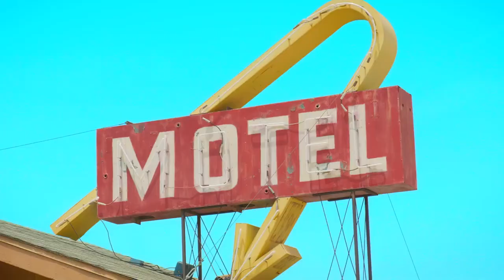BEST SUMMER SONGS - DEEP HOUSE MIX - Eli Cole - Cruel Summer, Otilia - Foreign Song Gelmesen Robbe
BEST SUMMER SONGS - DEEP HOUSE MIX - Eli Cole - Cruel Summer, Otilia - Foreign Song Gelmesen Robber Dj Remix New  Shakira Dua Lipa simi 492
Clean-Channels Playlist Mix made with Love by  Youtube Music Channel:
00:00:10  |  01. Eli Cole - Cruel Summer
00:02:52 | 02. Otilia - Foreign Song Gelmesen Robber Dj Remix New Shakira Dua Lipa similar voice
00:05:54  |  03. Bya Nella - Desire
00:08:44 | 04. HAPPY BEE - Give me your love
00:11:56 | 05. Otilia - Tres Amores AVB Brothers Remix
00:15:16 | 06. Lofty Squad - Love Call

Welcome to our curated selection of the hottest international hits, with hottest girls featuring chart-toppers like 'Eli Cole Cruel Summer' and 'Otilia Foreign Song Gelmesen Robber Dj Remix New Shakira Dua Lipa similar voice Dive into the electrifying world of mega hits, fereign music, english music, spanish music, where every track is a journey through the latest in global pop sensations. Whether you're cruising down the street, hitting the books, or simply unwinding, our foreign music playlist promises to elevate your mood with best beats and captivating melodies. From the pulsating rhythms of 'Desire' to the irresistible charm of 'Give me your love )', our collection spans genres and styles, ensuring there's something for every taste. Explore the dynamic fusion of pop, dance, and electronic sounds that define the contemporary music scene. Get ready to groove to the sounds of today's top 40 hits, perfect for any occasion, whether it's a night out on the town or a day at the beach. Immerse yourself in the ultimate playlist experience, designed to keep you moving and grooving from start to finish.

 This is a official artistic music video with the purpose to explore the captivating beauty of our world through the lens of our talented and beautiful models and the creative direction of William Jones, Brian Clark, Daniel Martinez. In this visually stunning presentation, our girls models are Zoe Lewis, Sofia Martinez, Olivia Smith, Mila Hernandez, Luna Roberts, elegantly showcase the allure of various breathtaking locations worldwide.